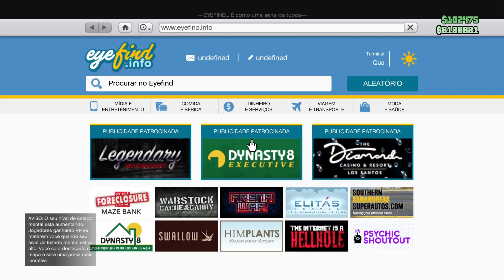E foi assim que o novato perdeu todo o seu dinheiro...